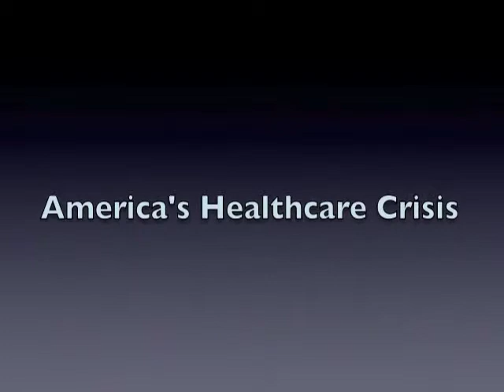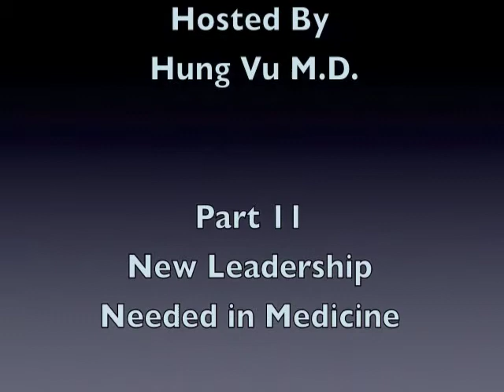Interview with Doctor Robert Pearl, M.D.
New leadership needed in Medicine. The Kaiser Permanente Evolution.